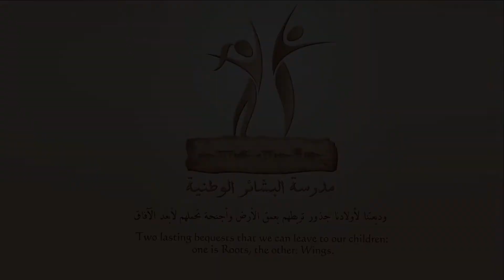حفل موسيقي 2 بعنوان / سورية مهد الموسيقا /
الصفوف المشاركة : الرابع و الخامس
إشراف : مس سلمى قصاب حسن - أستاذ عاصم سكر - أستاذ طارق صالحية
مشرف الصوت : زهير المبيض
تصوير فيديو : يسرى الكوري - شادي عبد الكريم
مونتاج : غالب زيدان

مدرسة البشائر الوطنية الخاصة
سوريا - ريف دمشق - قرى الأسد